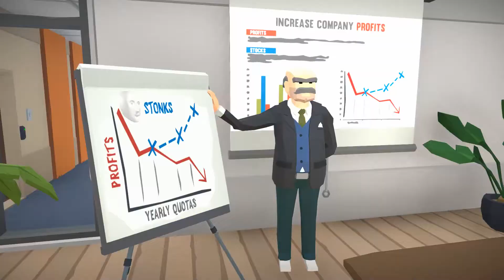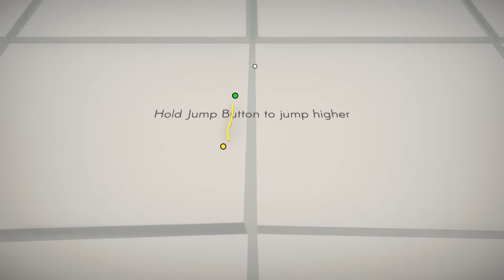Freddy Spaghetti 2.0 - Gameplay [Casual Arcade + Puzzle]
Review (RUS):
Забавная, казуальная аркада с элементами физики и головоломки. Двигаем живую макаронину щелчками мышки, чтобы выполнить поставленные задачи и пройти на следующий этап.

Это вторая часть приключений. Графика не изменилась, механику чуток доработали: автокликером теперь двигать макаронину не выйдет.

+ Куча крохотных уровней с новыми заданиями.
+ Простое управление мышью или геймпадом.
+ Приятный, расслабляющий геймплей.
+ Игра подойдет как взрослым, так и детям.